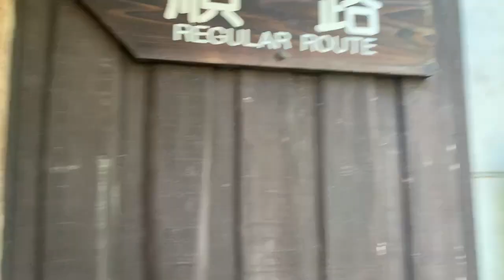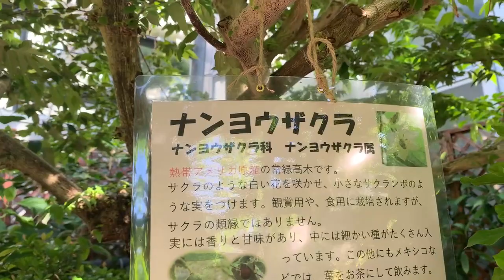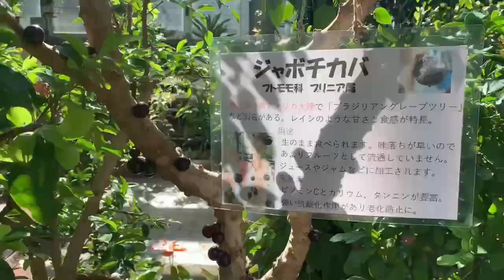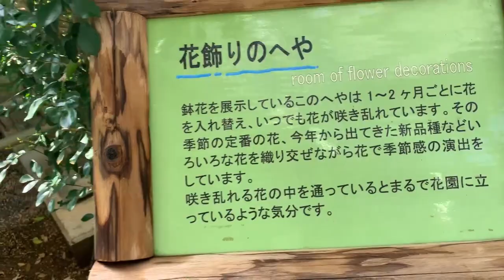NONHOI PARK IN TOYOHASHI JAPAN|PART2|TROPICAL GARDEN|CRIS ANN NAKAGOMI